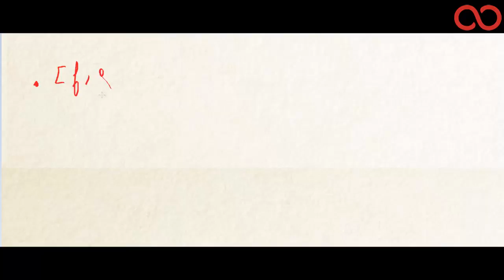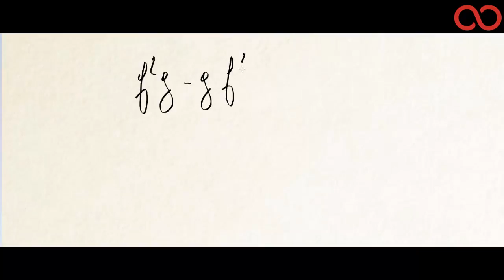Kezakoo : Réduction sur l'algèbre de Lie Partie 1